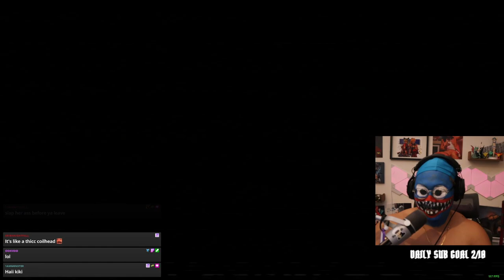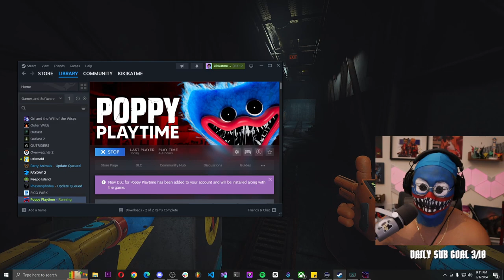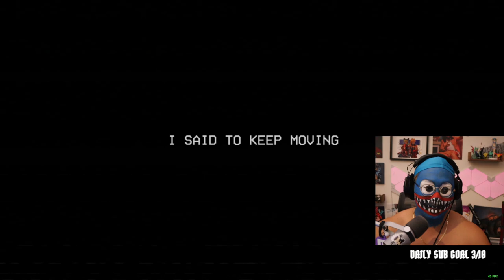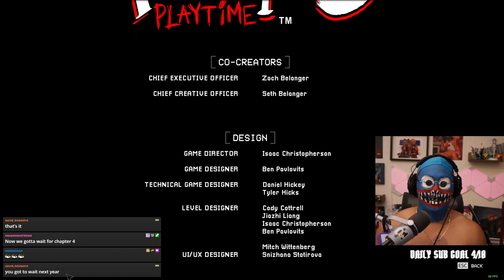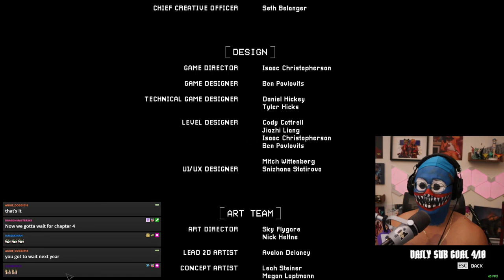Poppy Playtime Chapter 3 Buff Huggy Wuggy VS Catnap Full Playthrough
Full gameplay walkthrough & playthrough of Poppy Playtime Chapter 3: "A Deep Sleep" where I BECOME HUGGY WUGGY HIMSELF AND CONQUER PLAYCARE WITH AN INSANE AMOUNT OF T.

Chapter 3: "Deep Sleep" is the third installment of the indie franchise: Poppy Playtime. It was released on January 30th, 2024.

Following the Train crash which took place during Chapter 2: "Fly in a Web", the monstrous new antagonist CatNap makes attempts at killing the player through a trash compactor before the player fortunately escapes. Alongside a new character, Ollie, our player is tasked to restore power to Playcare and the Gas Production Zone in order to bring an end to CatNap's reign of terror. However, there are new characters in Playcare who have been tasked by CatNap and The Prototype to track down and capture the player.